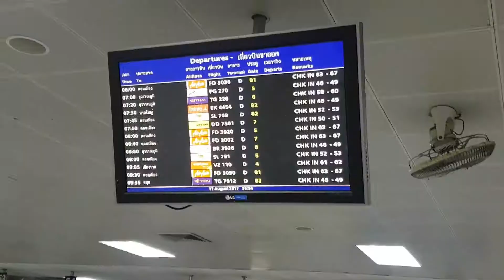TIGER MUAY THAI MMA TRAINING (MY FIRST TIME) | FITNESS STREET VLOGS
This is my last day on Soi Taied (Fitness street) and I am doing the Tiger Muay Thai MMA training class! My first time ever doing an MMA class :-)

I have been staying at "Lemonade" (Phuket) which is about a 20-30 minute walk off Soi Taied. So everyday, I would walk down the very long street of Soi Taied to get to Tiger Muay Thai.

My last day on Soi Taied street started with a morning Muay Thai session at Tiger Muay Thai. The normal 0800 until 1000 class. It was an intermediate class. All of the Muay Thai classes start with jogging around in circles on the floor for the first 5-10 minutes of the class.

I also did the afternoon Muay Thai class which starts at 1500 and finishes at 1700.

That is it! Time to fly home (but I'll be coming back!)

If you are planning a trip to Soi Taied (or Fitness street) please let me know. I might have planned a return trip at around the time you plan on showing up here.

Filmed: 11th Aug 2017

*BACKGROUND MUSIC*